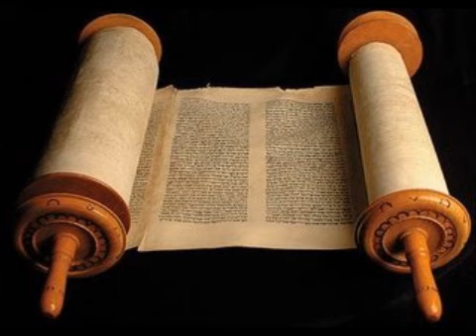2 Crônicas 35 - Cid Moreira - (Bíblia em Áudio)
2 Crônicas 35 - Cid Moreira - (Bíblia em Áudio)